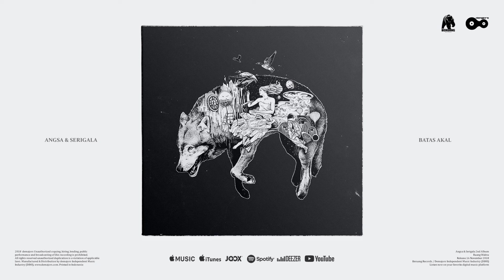Angsa & Serigala - Batas Akal (Official Audio)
"Batas Akal" — taken from album "Ruang Waktu" (2018)

Written by Hendra Araji & Esa Prakasa
Music Produced by Esa Prakasa
Co Produced by Canggar Krisnatry
Arrangement by Angsa & Serigala
All track recorded at Escape Studio, Masterplan Studio, and Borland Audiolabs

Mixed and Mastered by Canggar Krisnatry at Borland Audiolabs

Album Artwork by Ardhi Madya